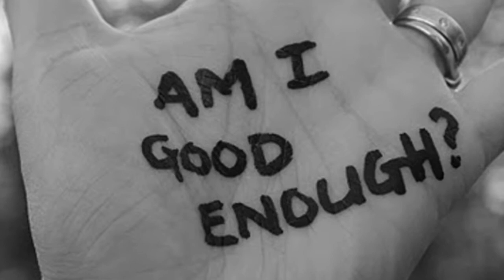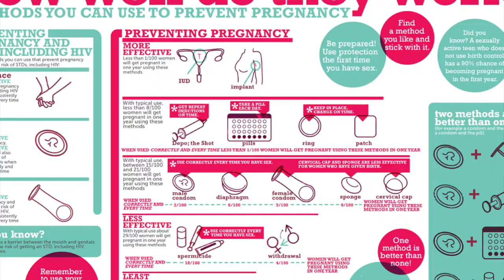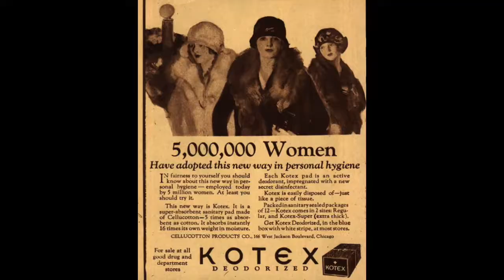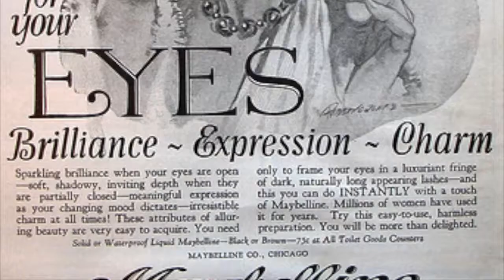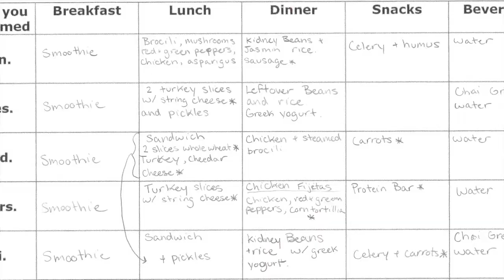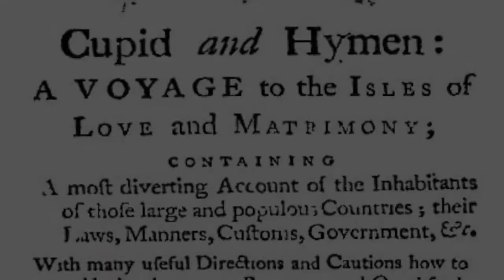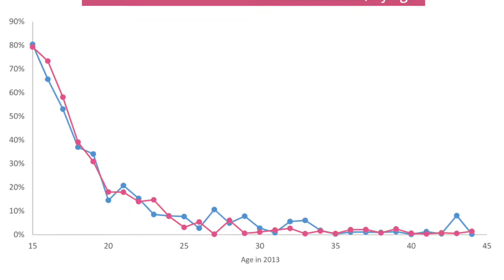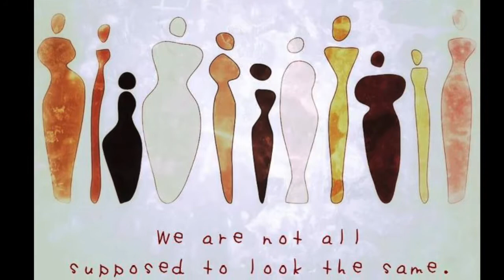The Body Project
An intimate history of American Girls. Based on the book "The Body Project" by Joan Jacobs Brumberg.

Voiceover by Adrienne Suter
Produced by Dr. Timothy Kneeland and Nazareth College